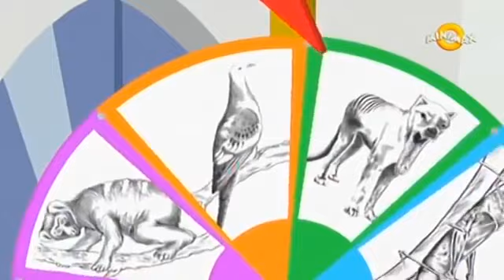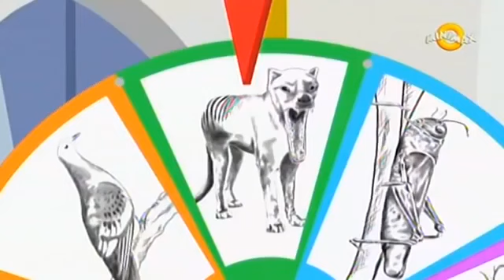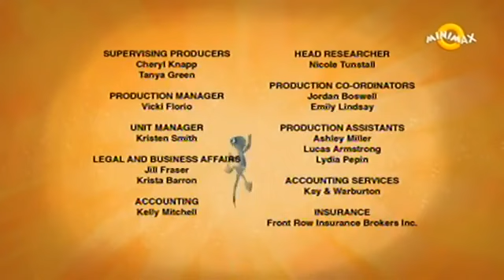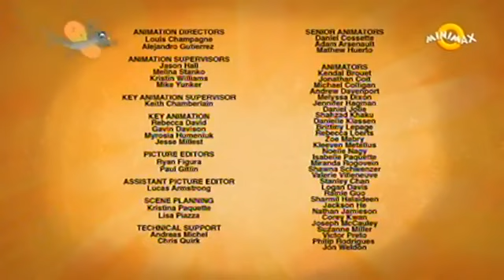Pustolovine Braće Kret - Putovanje kroz vreme 2.deo